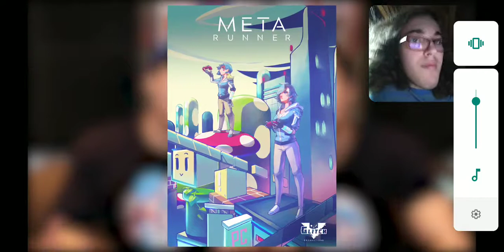Sorry I forgot it was Saturday || Reacting to SMG4 Something's wrong with Meggy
Links in L8r